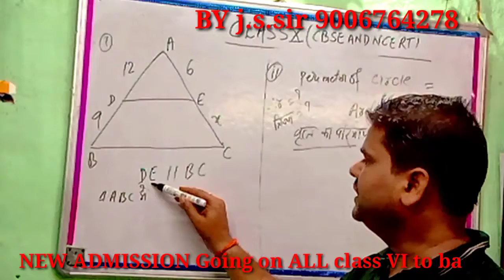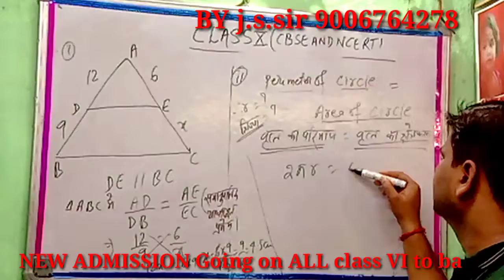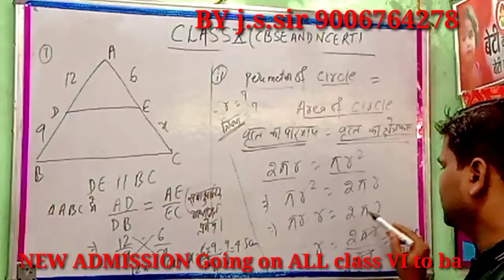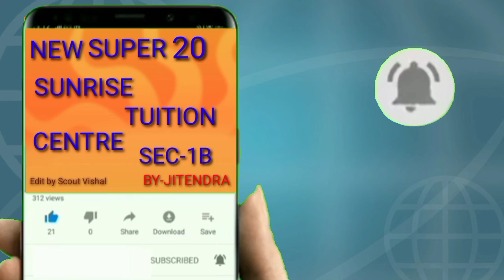formula solution# # math solutions of 6.1.how to solve triangle chapter 6.1 in hindi by jitendra sir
formula solution# # math solution dear sir# 6.1solution kaise kare.hero sutra ka sawal kaise banaye.easily solution of hero formula.jitendra sir solution 6.1 in easy way.how to find solution of 6.1 in hindi. चैप्टर 6 पॉइंट 1 का सलूशन कैसे करें. X ka man 6.1 mein kaise nikaalen.Jitendra Sarkar dwara Samadhan 6.1 ka NCERT kitab se. find value x in triangle by theory related.# jitendra sir 6.1 maths solution for class 10. #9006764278#
Sunrise tuition centre chapter 6.1 solution in hindi#
how to find x when DE//BC.